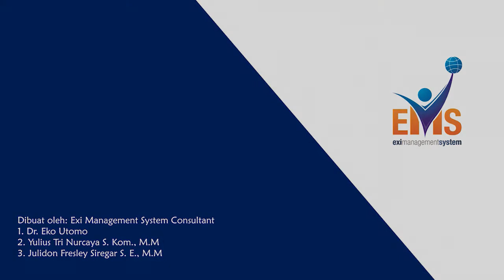Praktek Coaching Step #5: Closing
BET - Business Empowerment Talk with Dr. Eko Utomo
Praktek Coaching
Coaching
Closing
EMS
Exi Management System
EMS Consultant
BET
Business Empowerment Talk
Dr. Eko Utomo
Business
Empowerment
Leader
Executive Leader
Leadership
Leadership Agility
Business
Business Development
Business Improvement